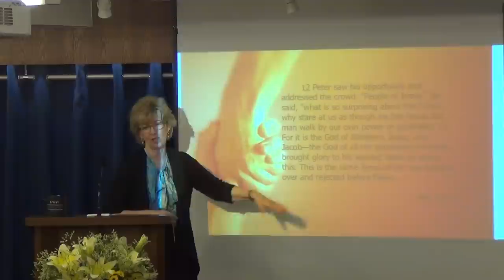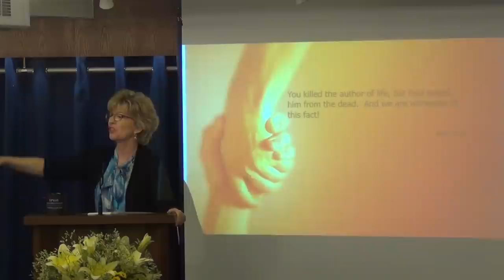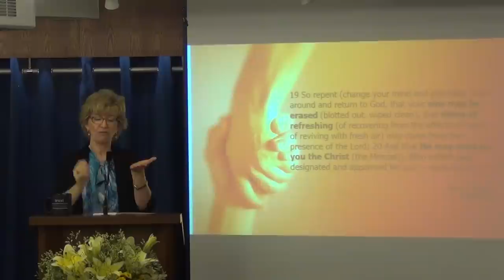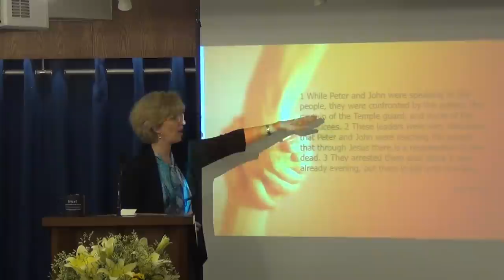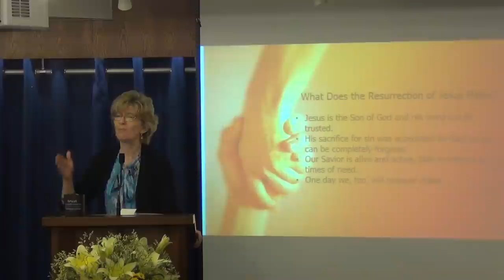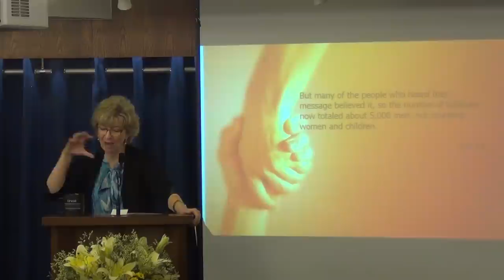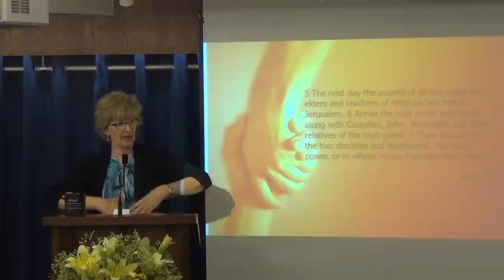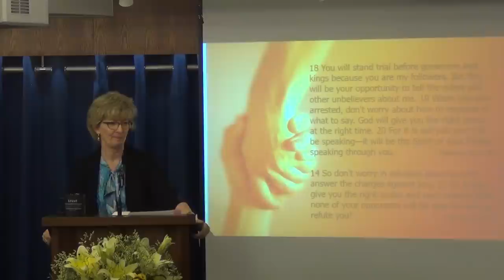Power, Preaching, Persecution, and Prayer - Part 5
Find out why Christians sometimes meet with persecution and what  can be achieved through it. (Based on Acts 3 & 4)
Sunday Sermon - September 07 - Pastor Jennifer Nolin